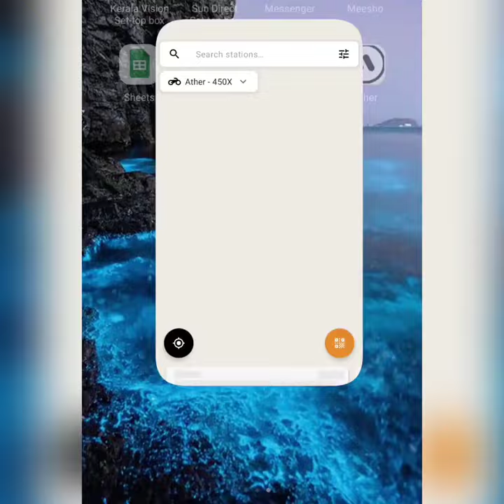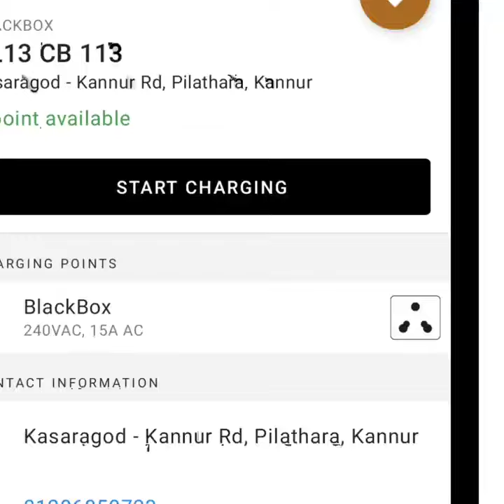KSEB ELECTRIC SCOOTER CHARGING STATIONS ON ELECTRIC POST | Electric scooter charging solutions